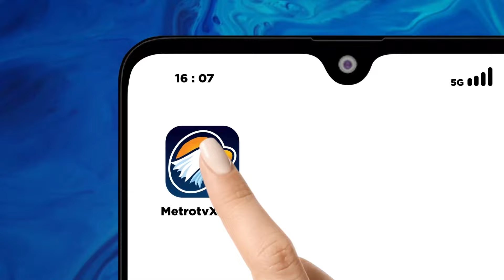'Perang Psikologi', Balon Sampah Korut Terbang ke Korsel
MetroTV,

Korea Utara (Korut) kembali menerbangkan sekitar 350 balon berisi sampah ke arah Korea Selatan (Korsel) sepanjang Senin malam. Menurut keterangan otoritas Korea Selatan, ini merupakan pengiriman balon sampah Korut gelombang kelima sejak akhir bulan lalu.

"Sekitar 100 balon, sebagian besar membawa kertas bekas dan sampah, mendarat di Seoul dan di bagian utara Provinsi Gyeonggi," kata Kepala Staf Gabungan (JCS) dalam pemberitahuannya kepada wartawan, dilansir dari Yonhap, Selasa, 25 Juni 2024.

Keberadaan dari sisa 200 lebih balon lainnya tidak disebutkan, apakah jatuh di Korsel atau di wilayah lain.
Hingga pukul 09.00 pagi waktu setempat, sudah tidak ada balon dari Korut yang melayang di udara. Pemeriksaan terhadap ratusan balon menunjukkan bahwa objek tersebut tidak mengandung zat beracun.

Militer Seoul mengatakan, pihaknya siap melakukan siaran melalui pengeras suara kapan saja, seraya memperingatkan penerapan perang psikologis seperti itu akan bergantung sepenuhnya pada tindakan Korea Utara.

Peluncuran terbaru terjadi setelah Kim Yo-jong, saudara perempuan dari pemimpin Korea Utara Kim Jong-un, pada Jumat lalu mengisyaratkan pengiriman lebih banyak balon sampah sebagai tanggapan terhadap selebaran anti-Pyongyang yang diluncurkan pembelot Korea Utara di Korea Selatan.

Dengan gelombang terbaru ini, Korea Utara diperkirakan telah meluncurkan hampir 2.000 balon berisi sampah sejak 28 Mei.

Sebagai tanggapan, Korea Selatan menyiarkan siaran anti-Pyongyang melalui pengeras suara di area perbatasan pada 9 Juni untuk kali pertama dalam enam tahun. Namun, pengeras suara dimatikan keesokan harinya sebagai upaya mencegah situasi menjadi tidak terkendali.